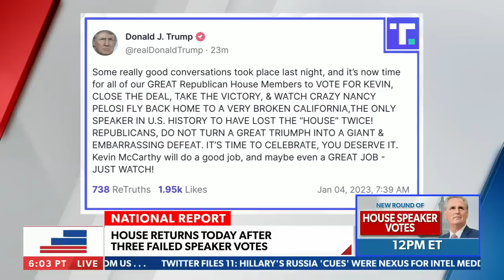REPORT: Republicans continue to block Kevin McCarthy, other names emerging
On Wednesday's "National Report," the House of Representatives remains paralyzed as Kevin McCarthy continues to lack the votes to become speaker after three failed votes with other names emerging. NEWSMAX's Logan Ratick reports.